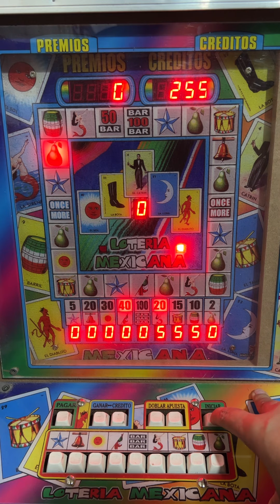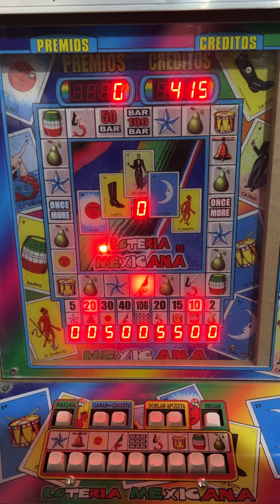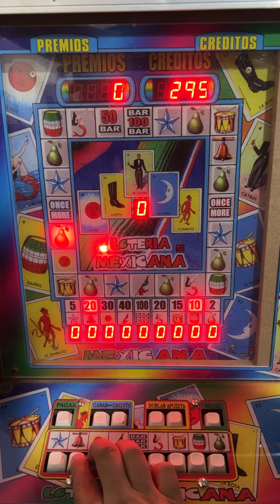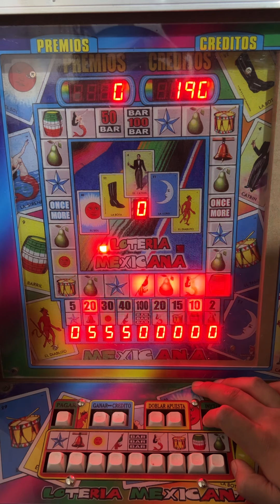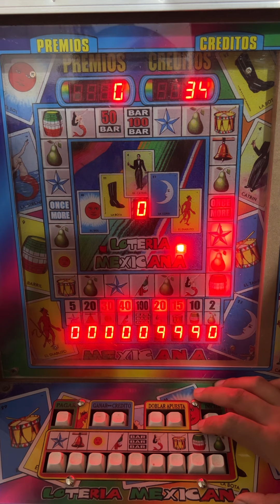RETOS DE SUSCRIPTORES EN LAS MAQUINITAS 😎🤑